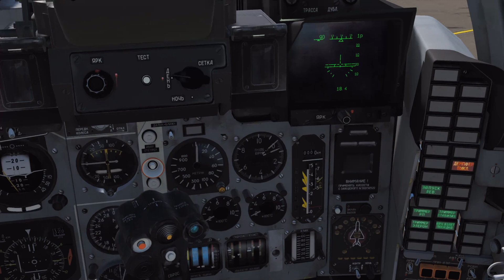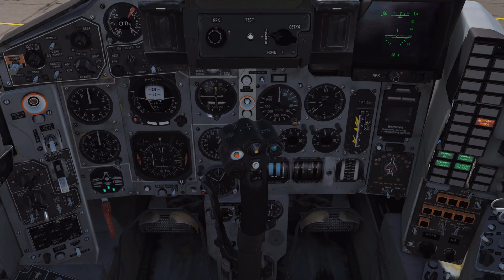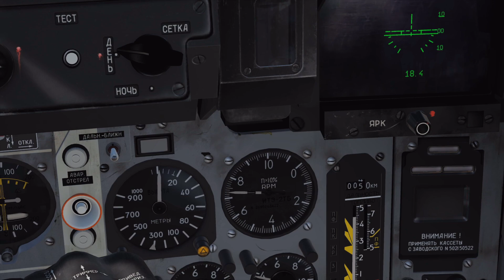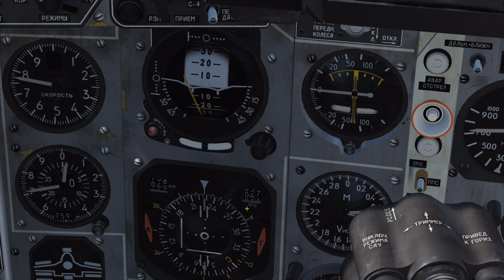DCS World - MiG-29 - Hrvatski tutorial - 03 (pokretanje i polijetanje) - English Subs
Procedura pokretanja "hladnog" zrakoplova i polijetanja. Plus pokoja riječ o navigaciji.

Važne komande:

D SHIFT + L - uključivanje pomoćne energetske jedinice
ž - radio meni

D ALT + HOME - pokretanje lijevog motora
D CTRL + HOME - pokretanje desnog motora
L - osvjetljenje instrument ploče
D CTRL - L - vanjsko osvjetljenje zrakoplova
F - spuštanje/podizanje flapsova
G - uvlačenje / izvlačenje stajnog trapa
D CTRL + , . - č    - trim zrakoplova